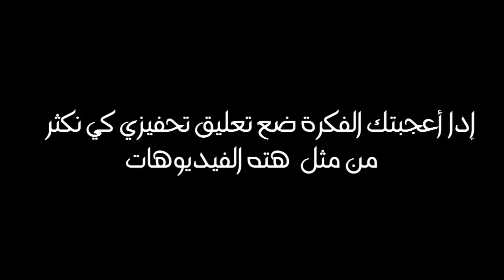هل هناك من لعبة ANGREY BIRDS / شاهد الطيور الحقيقة لهته اللعبة / طائر الكروان وطائر الزيبرا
من خلال الأفكار التي تأتيني والتي أحب أن تعجبكم من باب التغير كي لا نمل من الفيديوهات الدائمة التعليمية . إرتأيت أن أنشء لكم هدا الفيديوا والدي فيه طيور لعبة  ANGREY BIRDS والطيور المحاكاة لها
. فرجة ممتعة وأي سؤال أنا في الخدمة
مواقع التواصل

وأي اسؤال اطرحه كي أجاوب عليه اما بتعليق أ; فيديوا